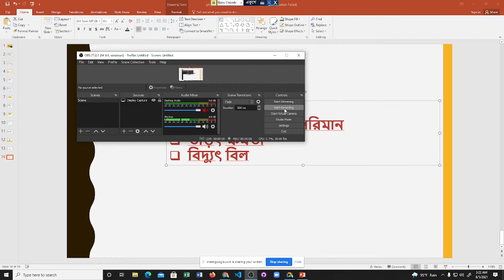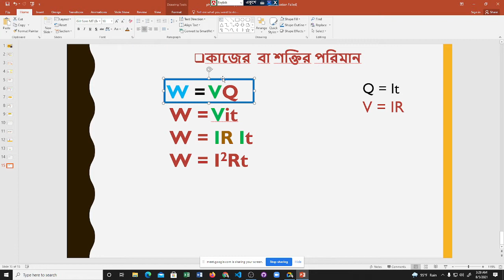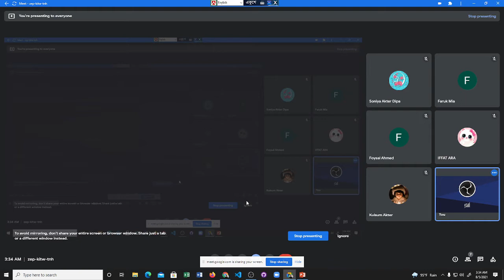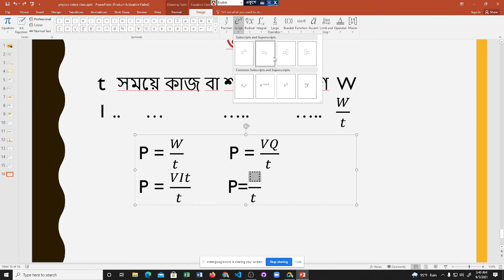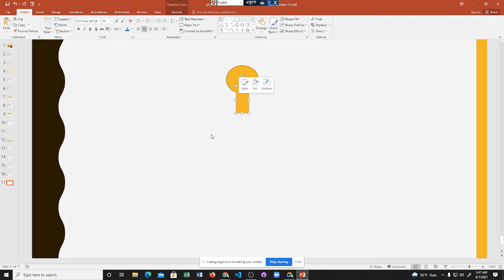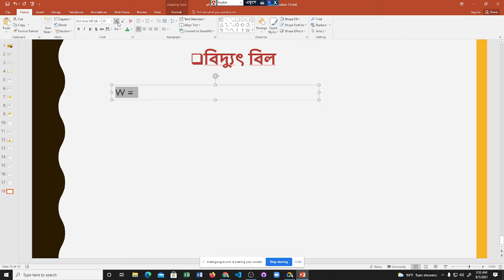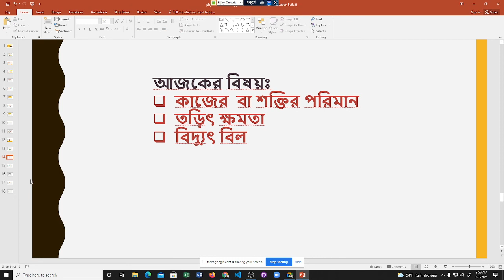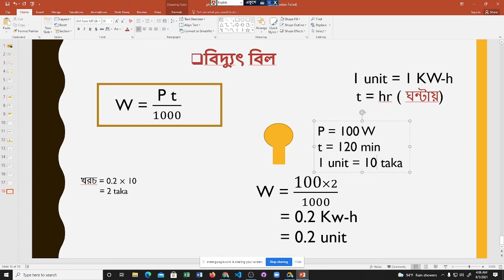কাজের পরিমান | তড়িৎ ক্ষমতা | বিদ্যুৎ বিল | নবম -দশম এবং এস.এস.সি | ssc physics